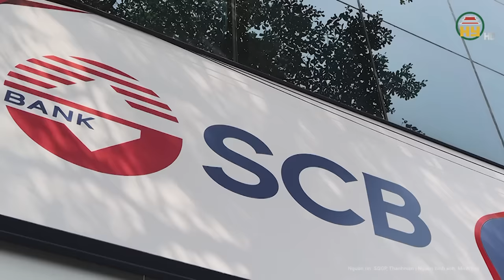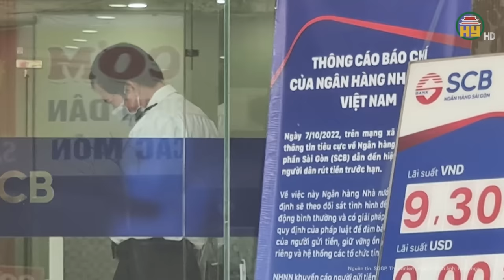Vụ Trương Mỹ Lan bị chiếm đoạt 1.000 tỷ đồng: Vợ Nguyễn Cao Trí bất ngờ cam kết trả đủ bằng tiền mặt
Trương Mỹ Lan mới nhất | Vụ Trương Mỹ Lan bị chiếm đoạt 1.000 tỷ đồng: Vợ Nguyễn Cao Trí bất ngờ cam kết trả đủ bằng tiền mặt

Địa chỉ: 164 Nguyễn Văn Linh, thành phố Hưng Yên, tỉnh Hưng Yên
Tiktok: Truyền hình Hưng Yên
Facebook: Đài Phát thanh và Truyền hình Hưng Yên
Zalo: Đài PTTH Hưng Yên